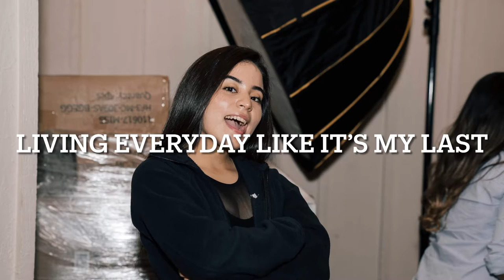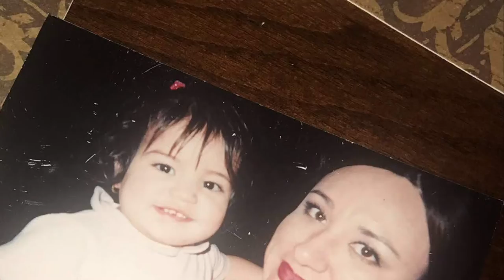Cy-Fair Legacy video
Amberlee legacy 2021